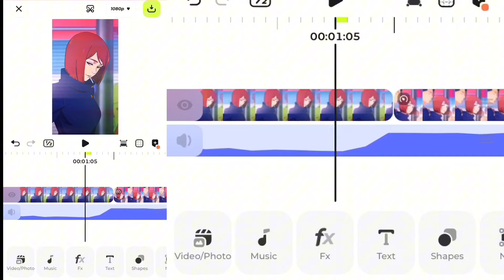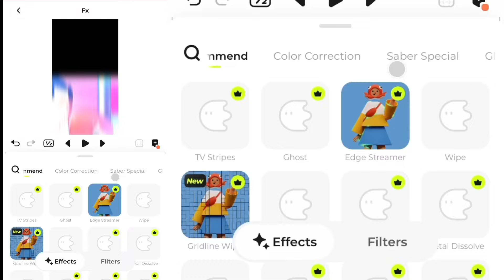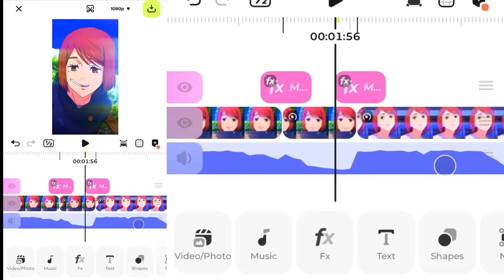Simple Shake Like Ae / Blurrr AMV Edit Tutorial Android/IOS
💮Anime
Jujutsu kisen Shibuya Incident Arc
💮Editing Software
Blurrr App
💮Thumbnail
💮Copyright
I have no right on the anime images!